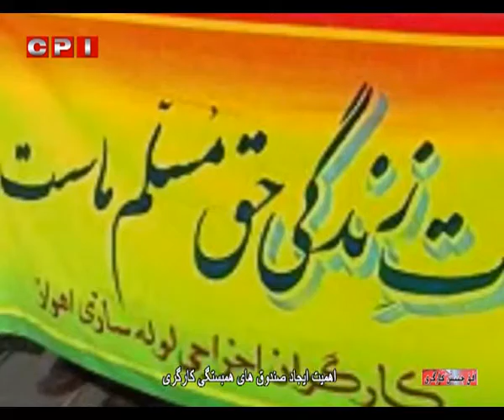CPIran افـق جـنـبـش کـارگـری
اهمیت ایجاد صندوق های مالی کارگران،

گفتگوی ناصر نسیمی با محمود قهرمانی